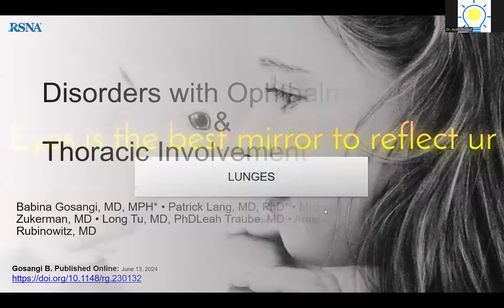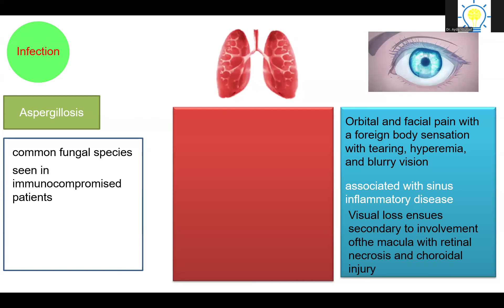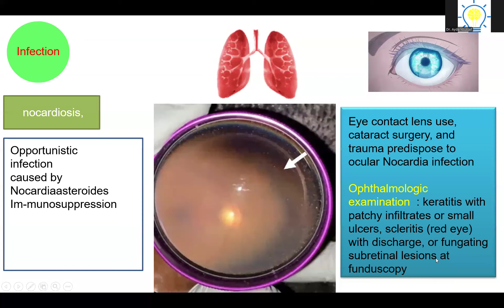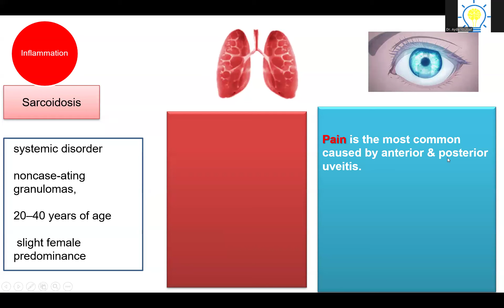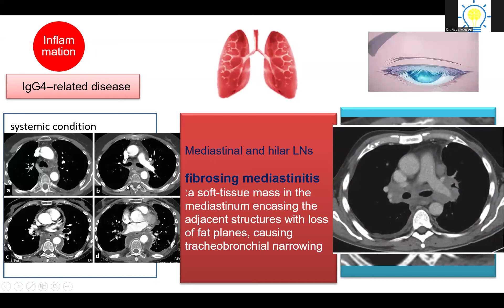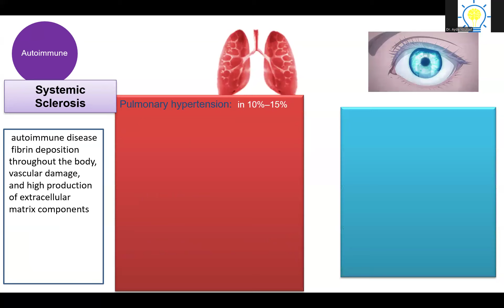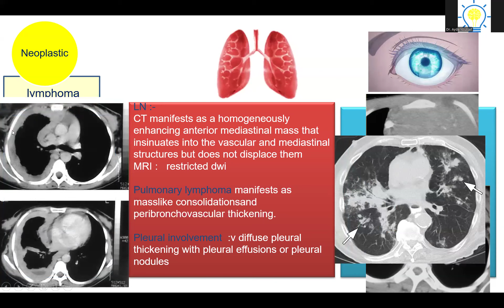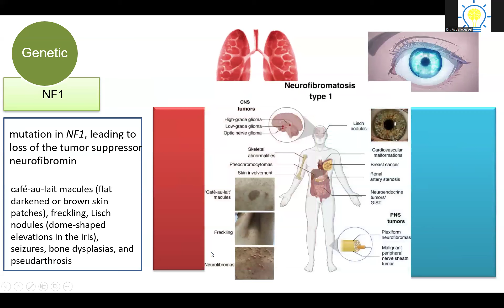Disorders with Ophthalmic & Thoracic Involvement